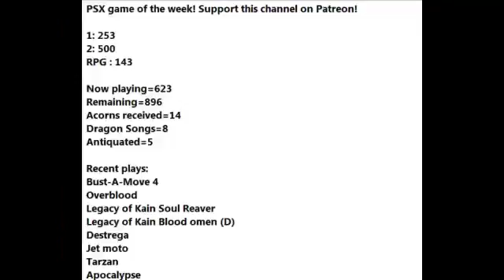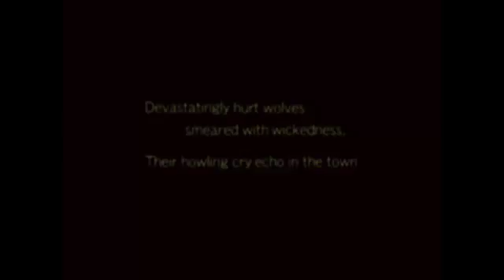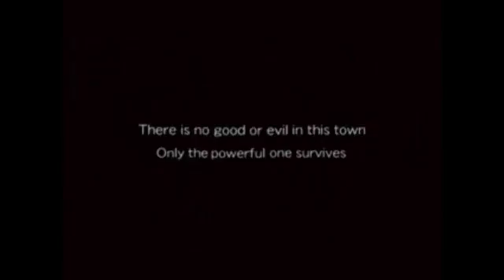let's play bust a black dawn of wild ambition